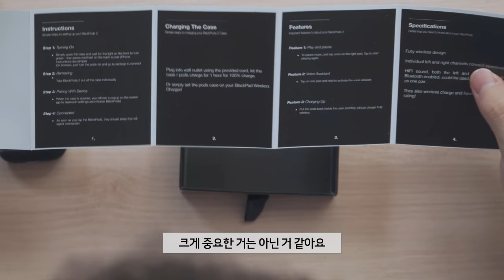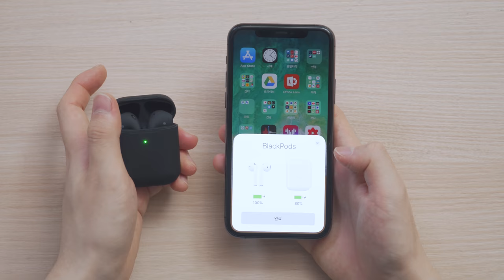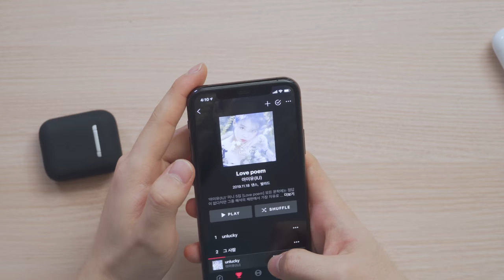단돈 7만원에 소리가 나는 구레나룻을 얻는 법 / 블랙 에어팟(BLVCK BLACK PODS 2)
제품명 : BLVCK BLACK PODS 2